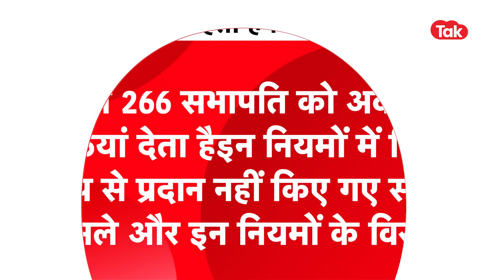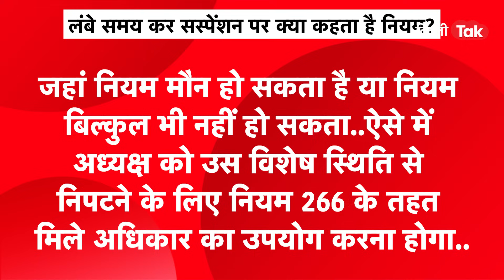Raghav-Sanjay Suspension: राघव चड्ढा संजय सिंह के सस्पेंशन पर बड़ा खुलासा!|DilliTak